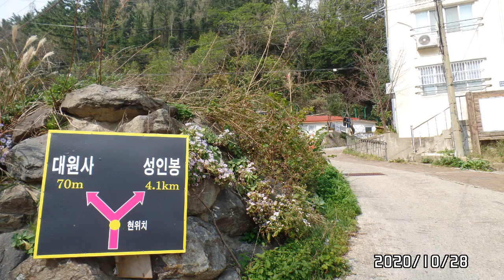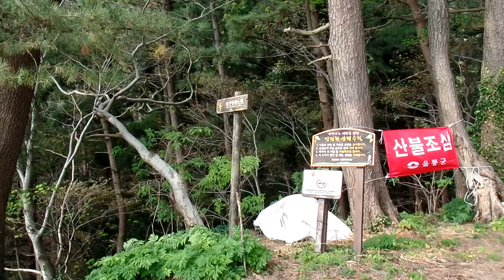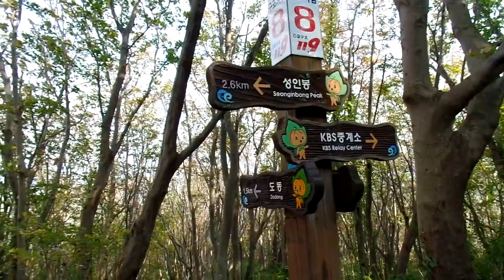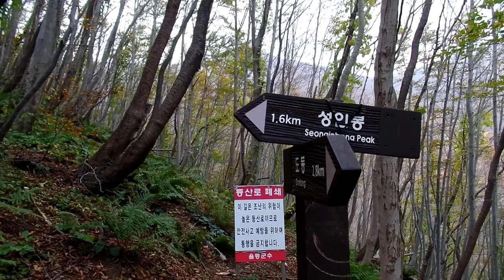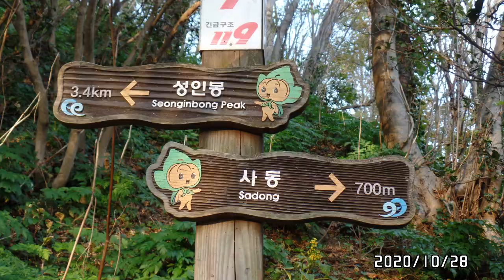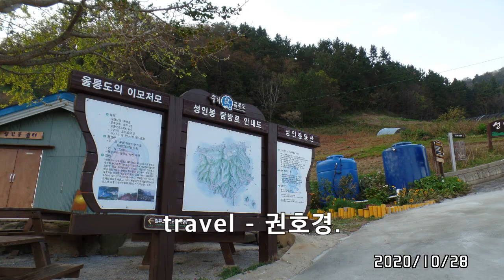sunginbong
2020,   October 28.

경상북도 울릉군 성인봉.

Ulleung  sunginbong  986 m.